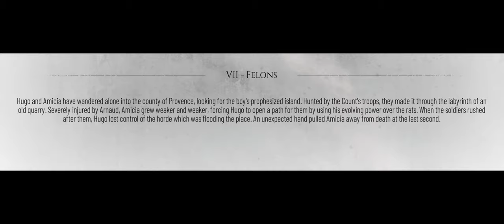A Plague Tale - Requiem Part 7 ( WALKTHROUGH - 4K - 60FPS - PC ULTRA - No Commentary )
hygo hygo pless close your eyes, for the will be a lot of killing In this Episode. 😉